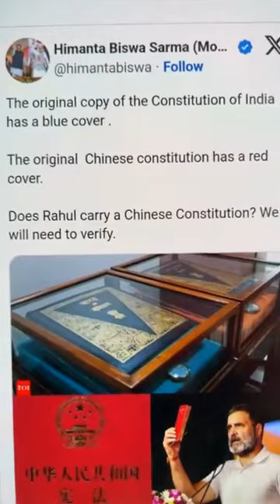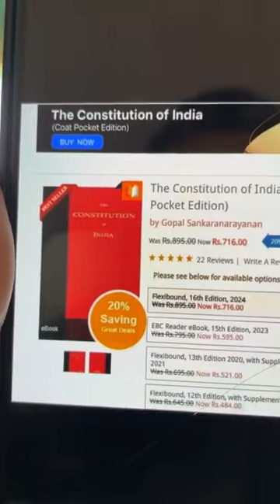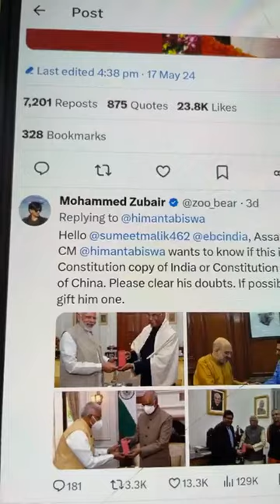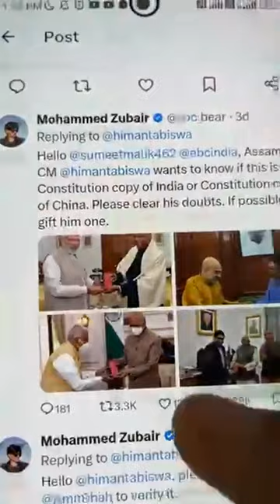Rahul Gandhi के हाथ में China का संविधान..? भाजपा की WhatsApp University ने ही खोली Pm Modi की पोल